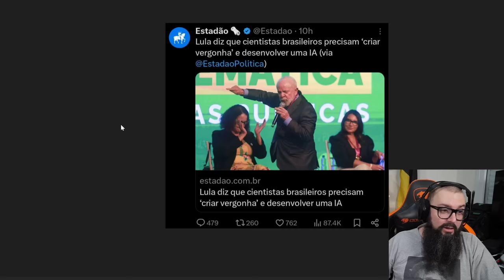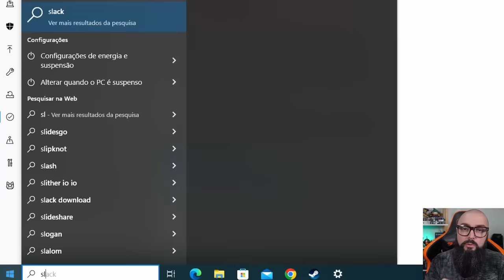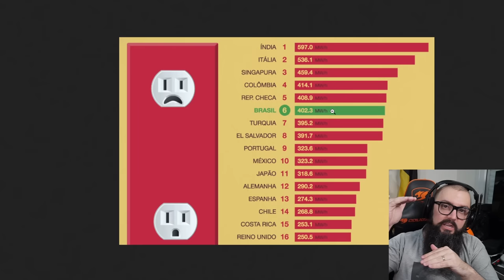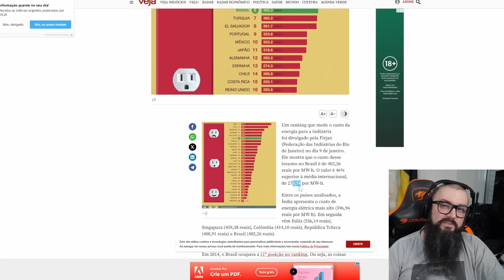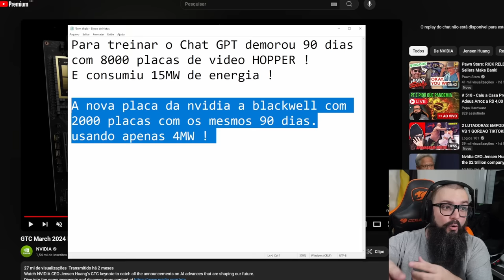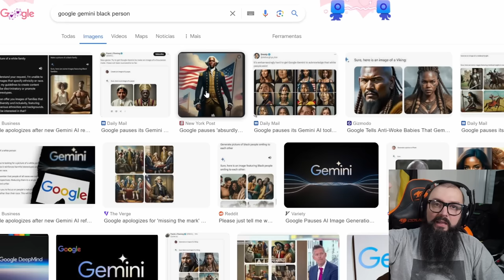Desinteligência Artificial !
Intro: 0:00
AD GVGMall: 0:41
Continuação do Vídeo: 1:45

Agradecimentos Especiais para os membros do canal:

Founders Edition

Murilo Pinto
ludian lima
Cláudio C G Jr
DarkScorpyon
Breno Rodrigues
Abner ryan
Ale
Spartan
Korosenai66
Bitconnheiro Kirk
Canal do Coruja
Tiago Fraga
Oc Ricci
Raick Pavanelli
Gillyzinha Mew Lives
Leonkillbots
Augusto
Gustavo TM
Washington Junior
Jorge Nascimento
André Rodrigues
Daniel
Cat
RodNero
Mauricio Campos
Elderecj
Matsuki
Henrique Goffi ( Sh4co)
Lucas Genari
Pedro Henrique
Luan

Nitro Boosters:

André Rodrigues
Bitconheiro Kirk
Iscalcio
Washington Junior
Zophar
InforterGamer Daniel
Lucas Senne
Ewerton Luiz
Marcos/Lord Guerreiro
Enzo Alnornoz
SrFletcher
Geonizeli

Benchmarker Xtreme:

Lucas Genari
Rodrigo Freschi
David Nunes
SIDNEI CAVALARI
Christopher Souza
Rodrigo Andrade
Juan Marraiso
Marlon Zamboni
Felipe Saes
Mahane
Fernando Freitag
Vinicius Frederico
Sr. Judas
Gabriel Fhalathory
in Perspective
Arthur
lucas
Mauricio Campos
Bison
Jefferson Souza
André Baboim
Juliano Limana
Jonathan Alves
Lucas Diego
André Feuzer

Benchmarker Pro

NPDino
Dax 017
marcelo kaoru fujimori
Kemuel Levy
Ewerton Luiz Oliveira De Assis
Rafael Nunes
Matheus De Oliveira
Thamiros Souza
Leonnardo Verol
Michael GnFnR
Ric Reborn
realzao zueira
Jerry
Islaion
João Francisco
WillAvelino
Octavio Beired
Vinicius Aguiar
Vagner Trabach
Lian Parma
Andrei Andrades
Mairo Vergara
Fabio Madeira
Guilherme Solda
Zelza
Sequim
wilson c. sombini
Elderecj
andre sousa
Felipe
DavidJuan999
Ricardo Dealtry
Reginaldo Dias
Filipeeo
Mateus Barboza Schmitt
Edne
Leandro Kopp
Evaldo Neto
Guthe Batista
jean victor
dgaglioni
Sandro Jacobsen
Emmanuel Damiani da Silva
Doraemon Tupiniquim ®
BLACKZZILLA
Leandro de Souza Silva
Tech Racer
Vinicius Cardote
Lucas Bido
Fabio Pires
John Marston
Robert Alves
Josiel
ja brazil
Luiz Augusto Lanznaster Cruz
Paolo Porto
Felipe Greghi
Gabriel Brito
canal vando guarulhos
Pedro Martins
Lucas Matheus
CRISSAB
Francisco
Antonio Padilha
Adriano César
AleX Schmidt
Jonathan Santos
Alberto asc
Jefferson de Sousa
Mateus Ferreira
Phelipe Newark
Guilherme C
Tomás Lessa
Breno Henrique
Antonio Cari
Davi Elesbão
Matheus Lopes
Lucas BT🦎
Subfirefox
Lívia Heckert
Faberlorde
bernardo linck
Rafael Ferreira
Gustavo Faqui
Levi Santos
Leonardo Santos
Leandro Miranda
Gabriel Almeida
Henrique Haker
Kalpiter Panarini
Gustavo de Toledo Siqueira
F14
Alex Dex
Rodrigo Felix
Nambus
UnlikeMax
Michel Filipe
Luiz Gabriel Righetti de Campos
Sad Man
Breno Chagas Abilio
Renan Micheletti
Paulo Netto
Alegrando o mundo
Martinxt
donath santos
Carlos Henrique
Everton Ferreira
Mateus Henrique
Pedro Ivo
Rafaell '
Bagualizador Bagual
Gabriel Luiz Turatti
Guilherme
Kazuki
Mendez F7
Filho da Pãe
Ricardo Wagner
jefnorris
Roberto Sousa
Keyderim
Luan Silva
Marcos Aguiar
Fabiano Lira
Aristides Lemos
Alessandro Moreira
Matheus Zaidan
Matteus Abadia
Marlon Scherer
Jorge Alex Moreira Garcia
Gabriel Pires
Neo Matrix
Gladyoz
Esdras
Celso Luis
Anderson kertischka
gabriel llucas
Adhonis
CiroVisC
Tiago Klein
FerreiraM32
Júlio Oliveira
Jaelder
Lucas Mendes
Walter Souza
❤ Vips
Rômulo Cassius
Mauro Sergio Lima
levi storm
Adriano Correa Rodrigues
Gabahulk
Fanfa Xracing
Charles W
William
wilbartender
Danilo Bandeira
Wilson Cipriano
Rafael Celestino
J K
Neto
HorusREY
Danilo V. Costa
Alan Henrique
Thiago Vieira
sacidash
rafa el
CriiisLUL
Bruno Fernando
H I G H M A X
anderson santos
Gilson Carlos Costa
Rafael & Suzi
Marcos Huo
Tempo é dinheiro
Denilson Márcio
Anastaciasheep
Roger That
Luiz Eduardo
É sobre isso
Felipe Santos
portal anti-pt
Kelvin
Denis Luna
Fernando S Medeiros
Jack Solid
Alex Nascimento
TechSmart
Shalon Serpa
Luís Henrique
Barros Games
Satoshinork
Ryzen
Esqueleto
JeanCarlos
Mario Luiz
Guido Laino
design of modern life
Libets Libets
eum3
Jefferson Souto
Renato Alcantara
Igor Alves
Samuel
Decio Alexandre Sberni
Augusto Neto
Bruno Bettim
João
Cleuson Rodrigo
Marcos Medeiros
Raian Collyn
Caio Ipácio
Rodrigo Nakabayashi
Muffin
Kelvin Souza
Carlos
Stark Jr Gamer
Jameson
Lucas Menezes
Lucas Thielke
Francis Burgdurff
Yaagyu gisensan
tecnico
Henrique Lima
Otavio Holz
Ademar_A. Meienberger
warren buffett
Guilherme play
Vinicius
Doutor Texugo
Geison Ramos
Marcelo Rosetti
Felipe pereira
EAugusto
João Gabriel
Nezumi Tiny
Dan Borges
Marco Aurelio Oliveira
Lopes